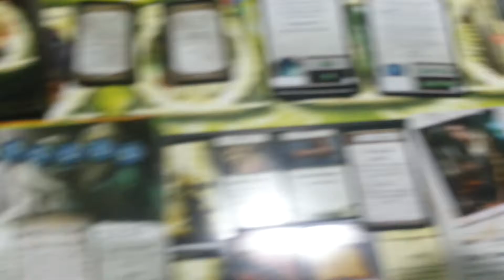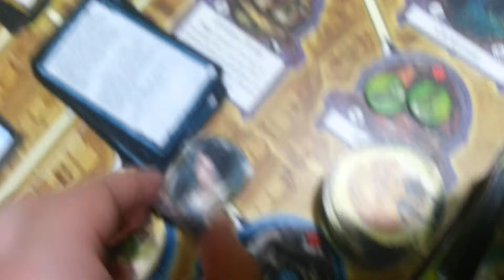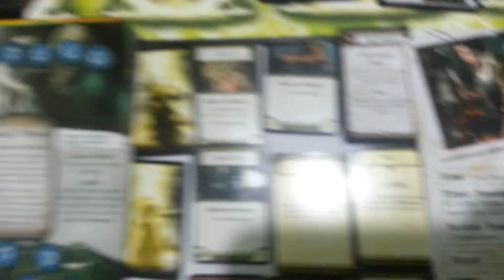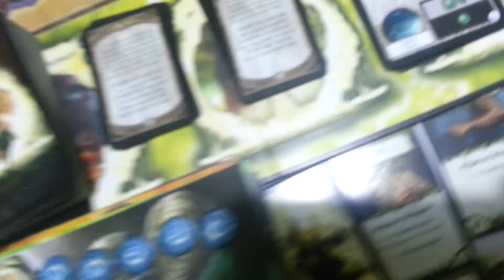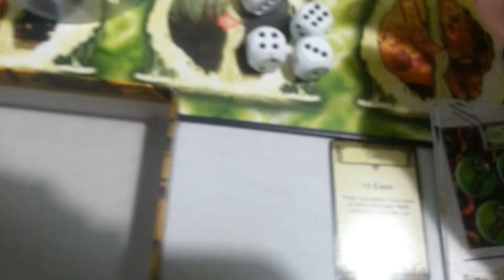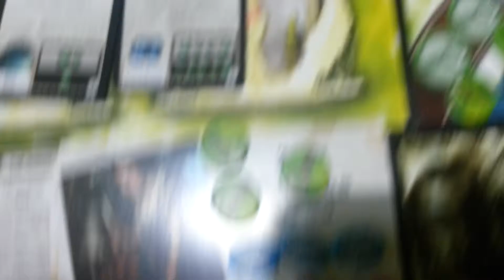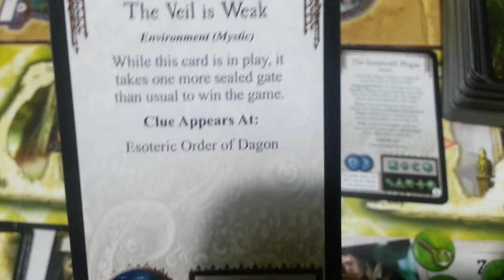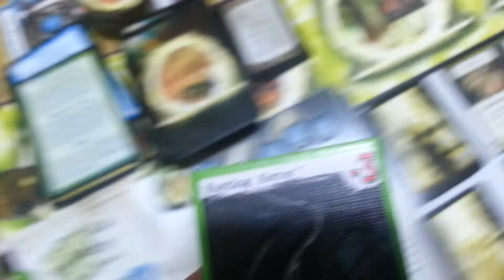Ужас Аркхэма + Ужас Иннсмута (Куачиль Юттаюс): 6-ой ход